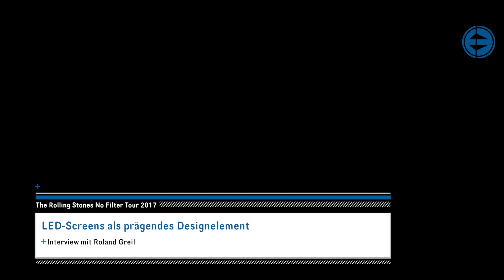The Rolling Stones No Filter Tour • Interview mit Screens Director & D3 Programmer Roland Greil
Roland Greil berichtet im Interview über seine Arbeit als Screens Director und D3 Programmierer bei der No Filter Tour der Rolling Stones.